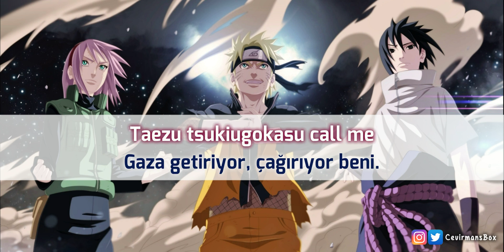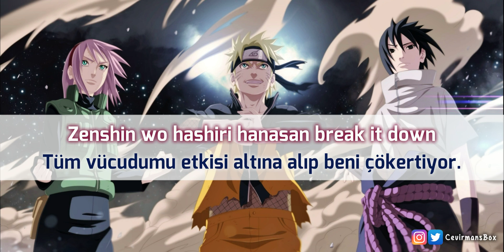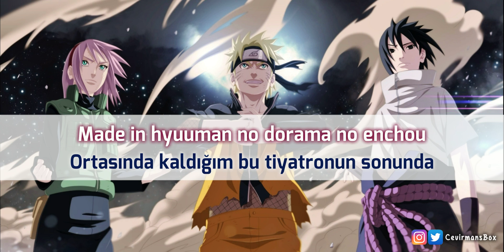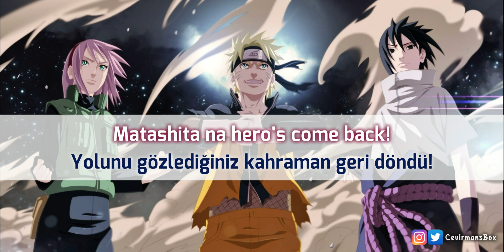Naruto Shippuden - Opening 1 / İlk Açılış Şarkısı 『Hero's Come Back』 (Lyrics / Türkçe Çeviri) HD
Naruto Shippuden - Açılış Şarkısı (Opening Song) Türkçe Alt yazılı
~ nobodyknows+ - Hero's Come Back (Turkish Subs) ~

Merhaba, ben İlyas Owari. Şarkı dinlemeyi seven ve boş zamanlarında bu şarkıların bazılarının çevirisini yapan biri diyebiliriz. Bazen haftada 3-4 çeviri yayımlarken, bazen yılda 3-4 çeviri yayımladığım olabiliyor ama bu asla vazgeçemeyeceğim bir hobi. Ayrıca, şunu özellikle vurgulamak isterim ki bu işi kendi başıma yapmıyorum; çeviriden altyazıya, videoların başındaki bilgi bölümünden küçük video görsellerine kadar her konuda birçok arkadaşın emeği söz konusu. Bireysel olarak bu çalışmaları yapıyor olsam mevcut kaliteye ulaşmam asla mümkün olamazdı. Özellikle Tenjin'le uzun zamandır devam eden bir dostluğumuz söz konusu ve çevirilerin çoğunu birlikte yaptık/yapıyoruz. Bunu da nasıl yapıyoruz derseniz, sohbet uygulaması üzerinden 3'er, 4'er cümlelik kısımlar halinde şarkı sözlerini paylaşıp aynı cümleleri çeviriyoruz ve ardından beyin fırtınası yaparak şarkıya en uygun oluğunu düşündüğümüz çeviriyi alıyoruz. Farklı yorumladığımız ya da tamamen yanlış çevirdiğimiz cümleler mutlaka vardır ancak birlikte çeviri yapmış olmanın kattığı şeyler gerçekten çok fazla.

Çalışmalarımızı takip eden, yorumlarıyla ve/veya beğenileriyle ya da gönülleriyle bize destek olduğunu bildiğimiz sizlere çok teşekkür ederiz.

If you like this work, please visit their channel and support them